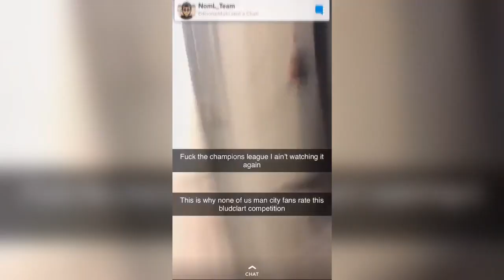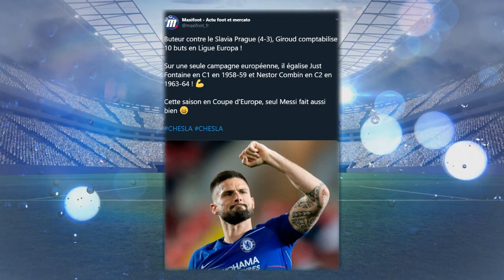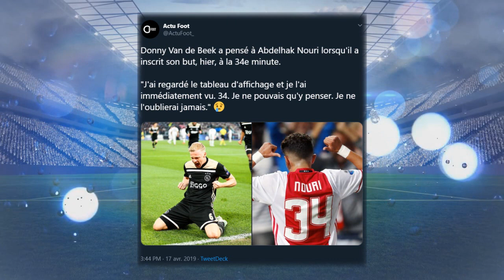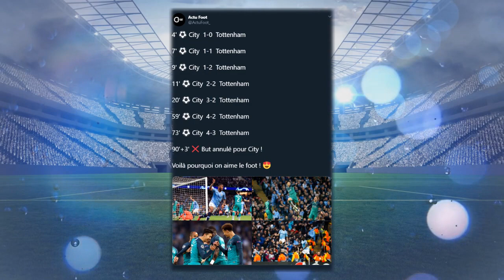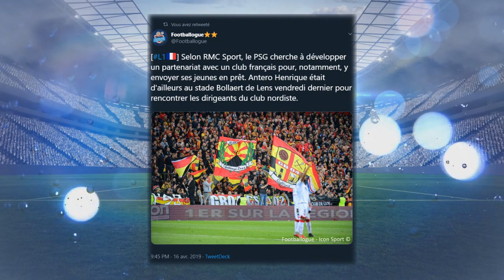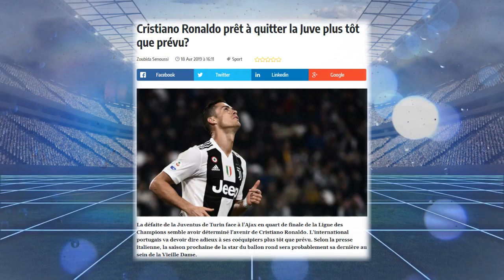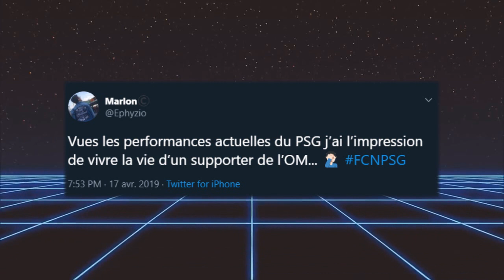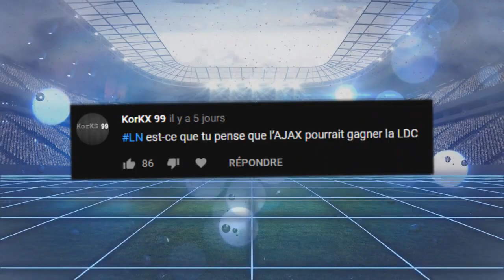RONALDO QUITTE OFFICIELLEMENT LA JUVENTUS EN 2020 !?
RONALDO VA QUITTER LA JUVENTUS EN 2020 D'APRÈS AS ! LIGUE DES CHAMPIONS, PARTENARIAT PSG - RC LENS, ETC.. ! - ACTU FOOT 2019

Salut à tous ! On se retrouve aujourd'hui pour une nouvelle vidéo avec la série LEXINEWS !

(FR/Français)